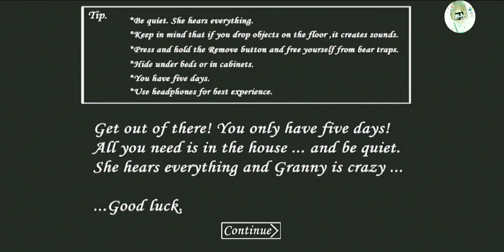Granny But Granny Is Super Fast Car Escape Without Being Spotted Full Gameplay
this is a private mod

But u Can go to LGC Discord Group To download this

BlueLightningSpecter井8211